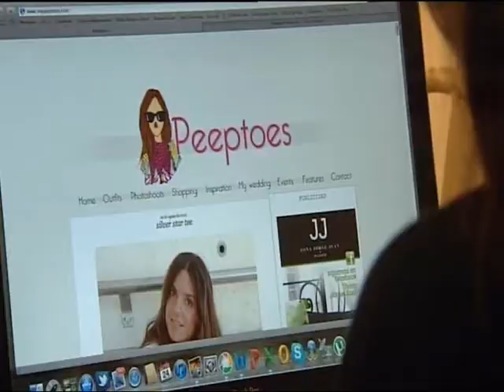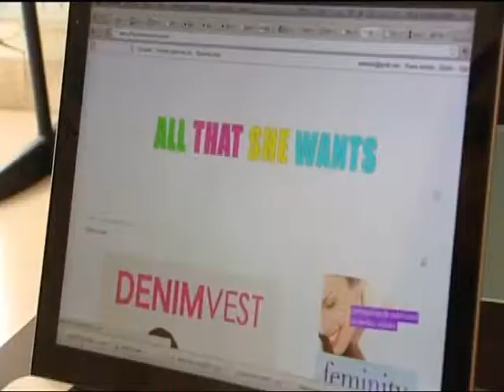Karina Nova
Telemadrid España, Nota sobre primer desfile de la se mana de la modaMBFW Madrid